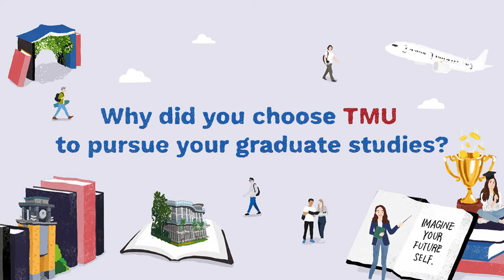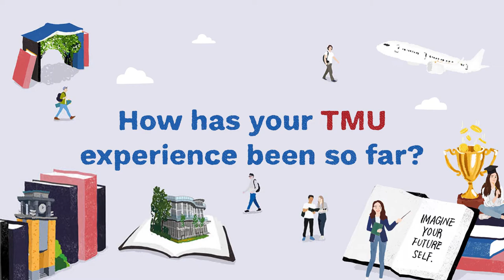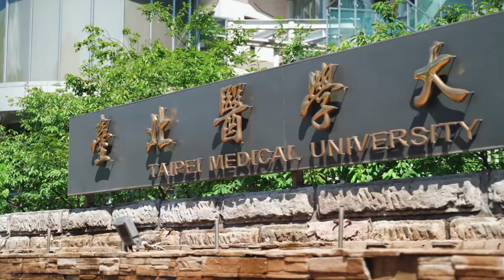IMAGINE YOUR FUTURE SELF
Learn more about TMU through our students from all over the world